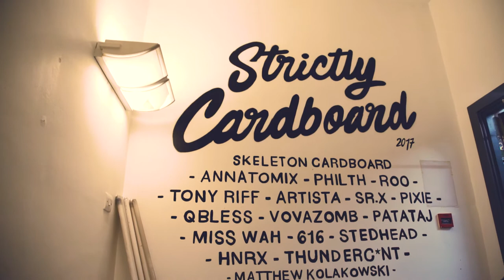SOHO TAKEOVER PROMO 2017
HIGHLIGHTS FROM THE SOH TAKEOVER PRIVATE VIEWING.